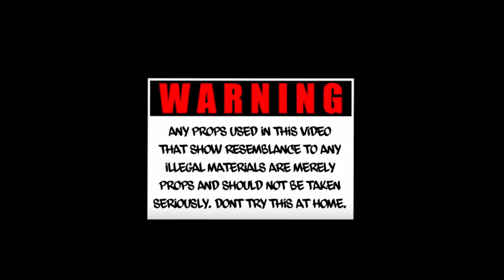L3 - "On My Shit" | Dir by Mota Media